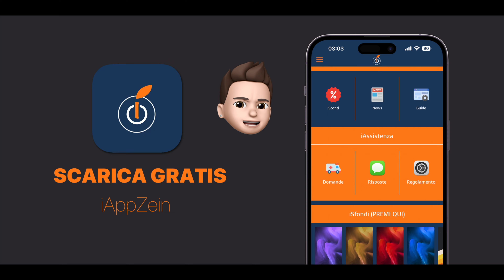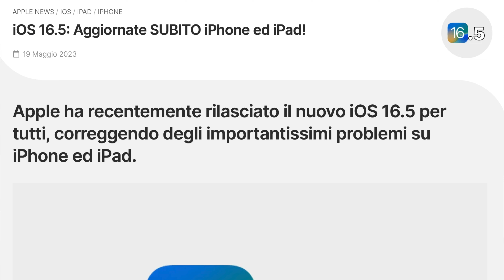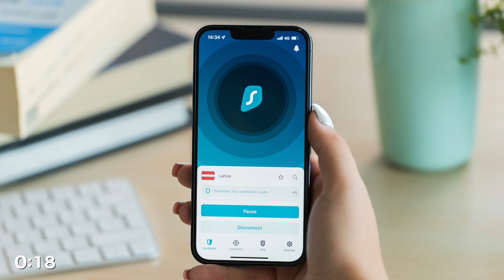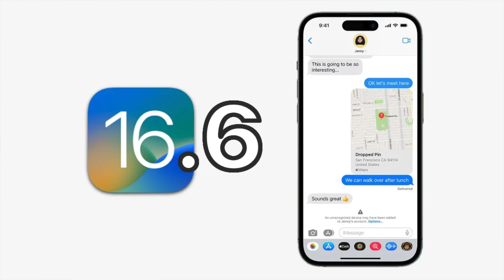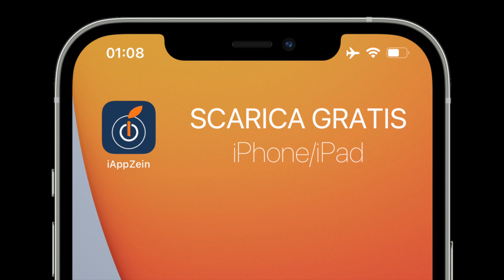iOS 16.5: Aggiornate SUBITO iPhone ed iPad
Aggiornate immediatamente i vostri iPhone ed iPad ad iOS 16.5, perché Apple ha aggiunto delle importantissime novità per la vostra sicurezza. Parleremo anche del nuovo iOS 16.6 Beta 1 e della funzione Contact Key per iPhone

⚠️(Tutte le notizie riportate, sono prelevate da AppleZein.net ed iAppZein, con annessa fonte allegata)⚠️

ADV